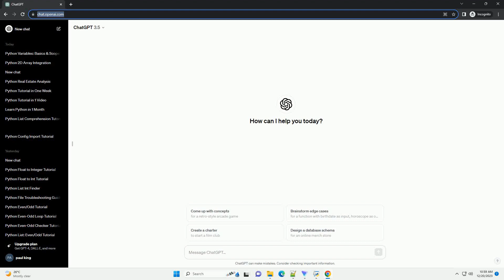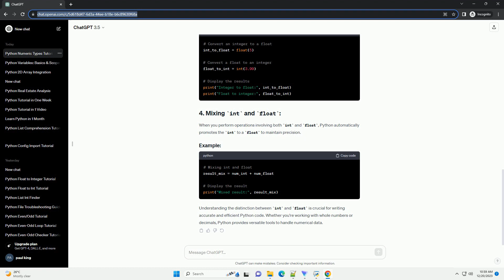python is float or int